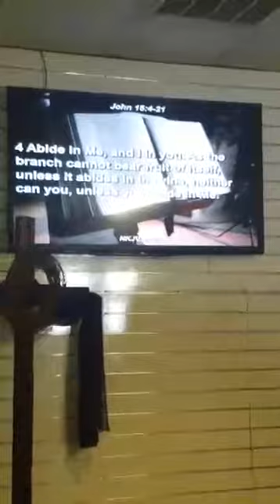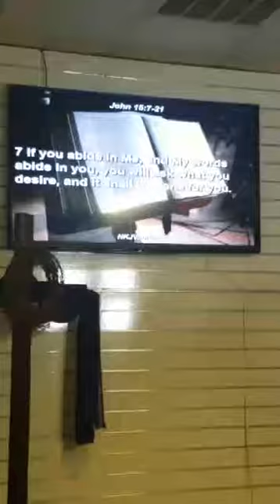051417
Pastor Herman Dixon